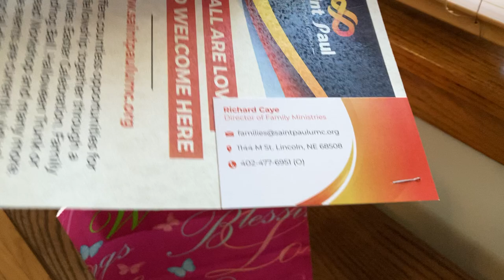"Unboxing" First-Time Visitor Gift Bag from Saint Paul United Methodist Church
Recorded May 16, 2023 by Adam Ensign in Lincoln, Nebraska